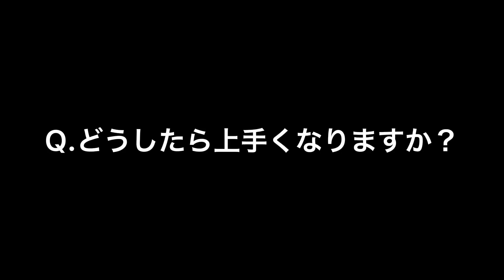【保護者様からよく聞かれる質問】コーチなりの回答